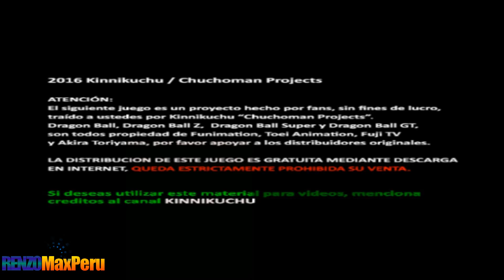Mi DBZ: Budokai Tenkaichi 3 - Version Latino/Nuevo Opening, Ost, Efectos Golpes y Mapas Sin Barreras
Que tal gente! El dia de hoy les muestro mi Dragon Ball Z Budokai Tenkaichi 3 version latino con varias modificaciones, las cuales son el opening cambiado por el segundo opening de dragon ball super, el OST del anime de dragon ball super hasta la saga de black goku, nuevos efectos de sonido al golpear y algunos mapas sin barreras para jugar libremente y llegar hasta lugares que no eran accesibles, difrutenlo y gracias por visitar! Aqui les dejo los links de los videos donde pude descargar estos cambios. Todo el credito va para ellos.

Gracias a kinnikuchu (chuchoman) y a los demas por estos mods del juego y el parche al latino!

• • SOCIAL• •

• • GAMING • •

Origin: RenzoMaxPeru
PSN ID: RenzoMaxPeru
Código de amigo de Nintendo: 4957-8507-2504
Xbox Gamer Tag: RenzoMaxPeru
Uplay: RenzoMaxPeru

🎮🎮🎮RenzoMaxPeru🎮🎮🎮